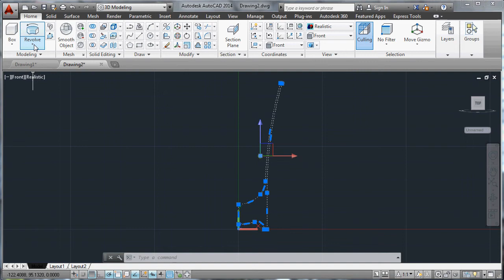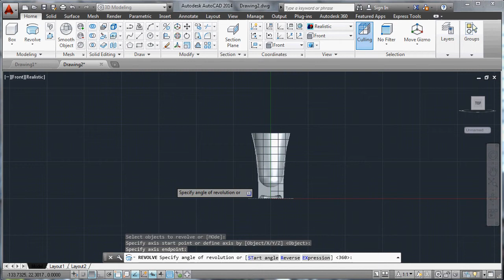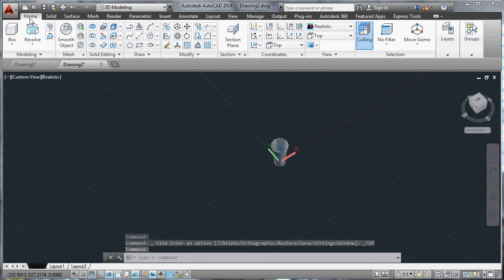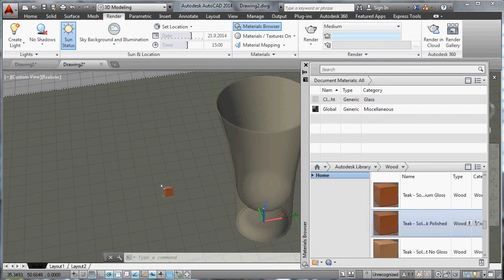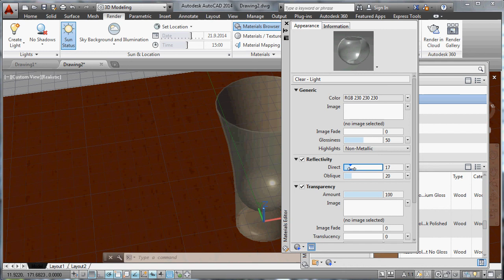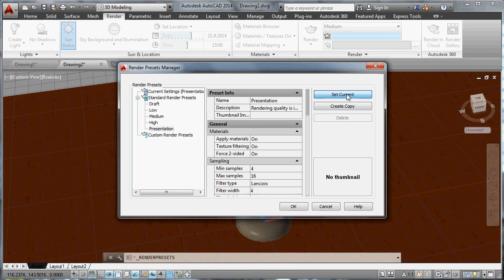AUTOCAD 3D, revolve